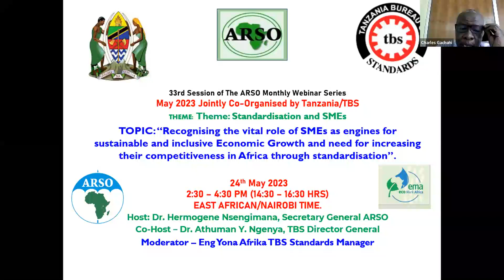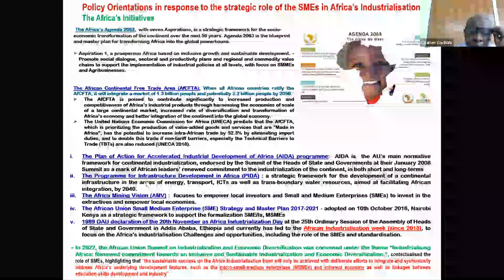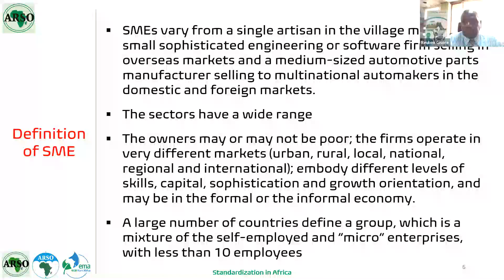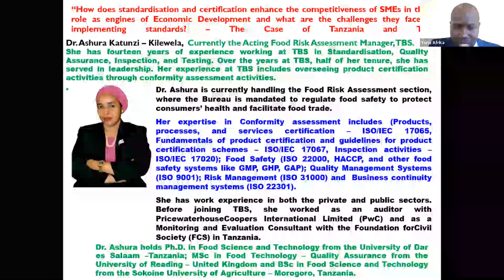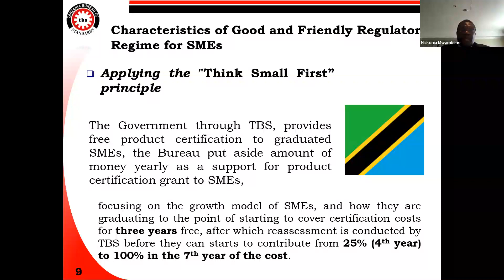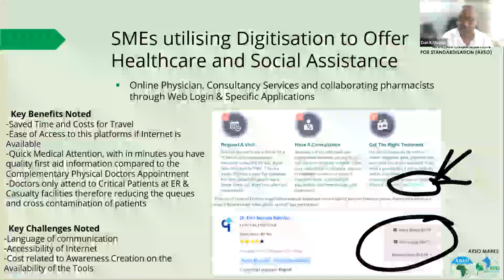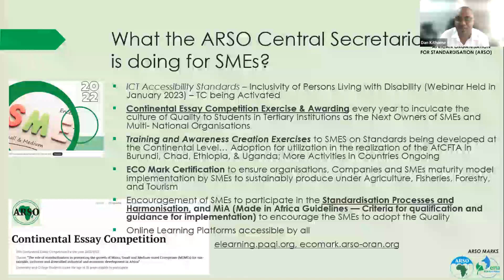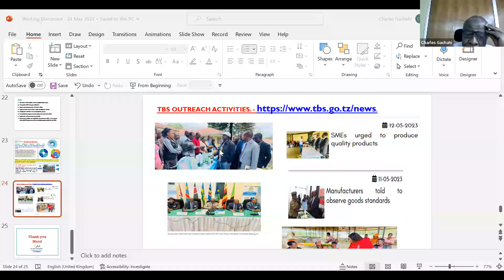Standardisation and SMEs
Topic: Recognising the vital role of SMEs as engines for sustainable and inclusive Economic Growth and need for increasing their competitiveness in Africa through standardisation